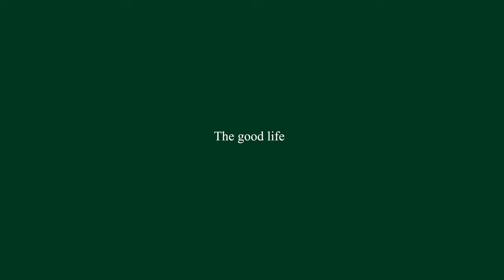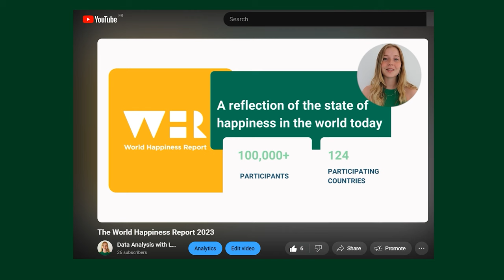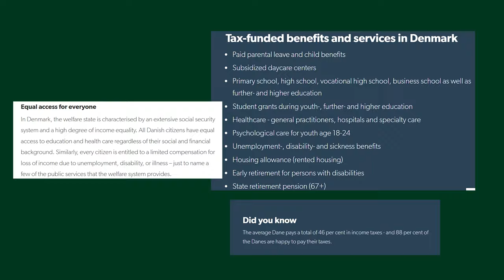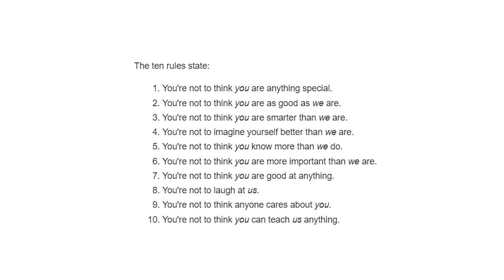but what is a happy life any way?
This is one of my favourite videos i've ever made, which is funny because i went into it with barely any script or idea where I was going with it. Happiness is a topic we are always pondering, and I think I was able to take it form a different point of view. Hope you enjoy!

WHO AM I :
Age: 23🎂
Where are you from?: Scotland 🌍
What did you study?: French, Spanish and Translation 🥐
Fun fact about me:  I've lived in... the UK, Spain, France, Italy and the US !